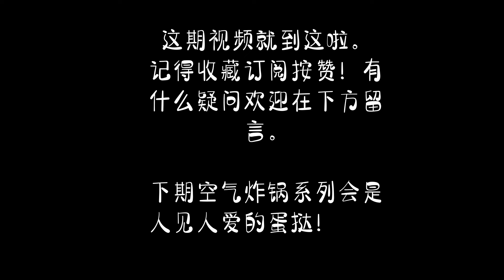[空气炸锅] 戚风蛋糕 | 失败了很多次?! 跟着这个食谱和步骤终于成功了！Air Fryer Chiffon Cake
MCO在家自己弄了很多次都失败，毕竟不是烤箱，温度不一样
试了很多食谱
学打蛋和切拌技巧
调节不同的温度
加铝箔纸

终于。。我也成功了！！
不塌陷 不回缩 不开裂

本人非专业零基础的也可以成功，大家也来试试看吧

分享我的喜悦

《使用6寸圆形烤馍》
材料 Recipe：
25g 牛奶 Milk
20g 植物油 Vegetable Oil
35g 低筋面粉 Cake Flour
2      鸡蛋 Eggs
30g 细砂糖 Sugars
几滴檸檬汁 few drops lemon juice

预热140°c 5分钟 (pre heat 140°c 5 mins)
140°c 40 分钟 minutes (中途取出铝箔纸)
160°c 5 分钟 minutes

***重新上载，因为之前的食材写错了，请原谅我的失误，也要谢谢好心的观众提醒。